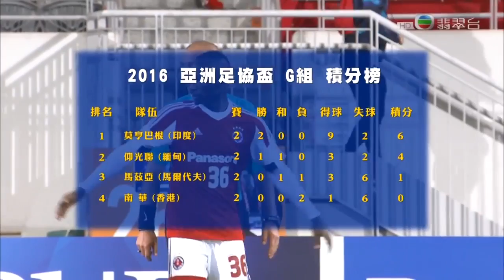2016亞洲足協盃分組賽G組賽事 - 南華 0:4 莫亨巴根 (印度)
今天（3月9日）假旺角大球場舉行的2016亞洲足協盃分組賽G組賽事，莫亨巴根以4：0擊敗南華，於分組賽全取三分。今天的入場人數為1937，購票人數為.

1st half|Mohun Bagan 0-3 South China|AFC Cup 莫洪巴根0-3 南華|上半場|亞協杯Original  version: AFC Hub Please visit their website at: .